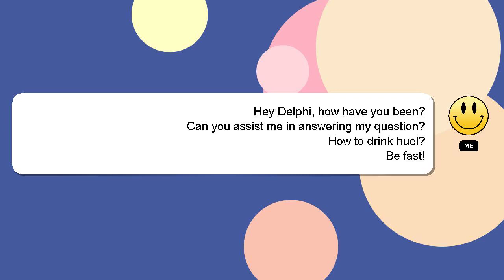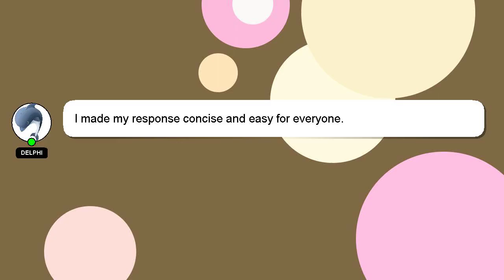How to drink huel?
A little intro about me, Nice to meet you, I am Delphi. I can provide you with assistance to help you answer your questions. - How to drink huel?

Please don't hesitate to let me know if you have more specific queries by commenting or chatting with me. A 'heart' from me will indicate my appreciation for your answer.

*2 What we are experimenting :*